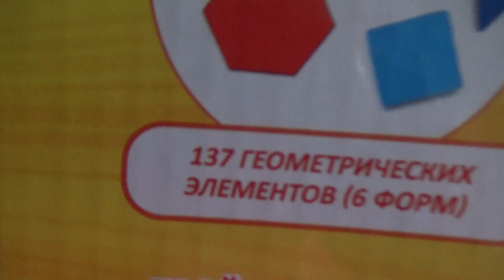Art Manij VLOG Обзор лоджии + болтушка